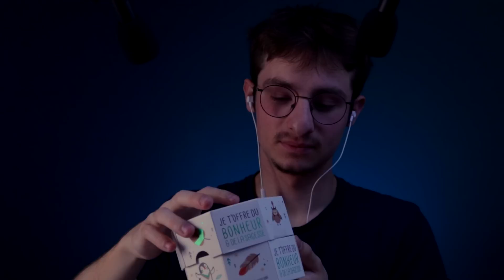ASMR COURAGE pour tes EXAMENS.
Tout va très bien se passer ;)

- Il vous est en effet possible de venir me contacter en message privé sur instagram grâce au lien suivant

Et enfin, en dernier, j'aimerais vous parler de mon rêve de vivre de l'ASMR... Est-ce que ce rêve va se réaliser ? J'en ai l'intime conviction ! Donc si vous souhaitez m'aider, n'hésitez pas à partage ! :D

Bonne nuit à toutes et à tous